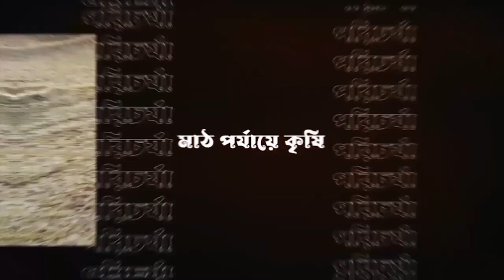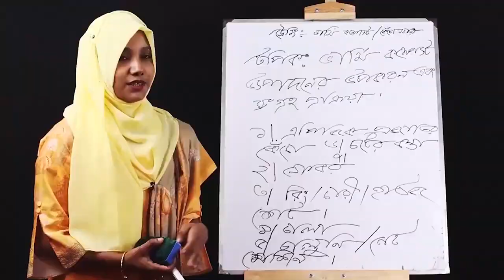৪৫ দিনে ১.৫ লক্ষাধিক আয় বোরো ধান চাষে বিস্তারিত জানুন ভিডিওতে Podcast ep 06